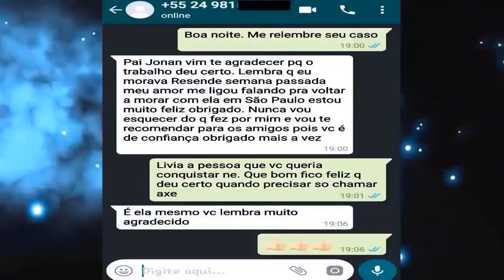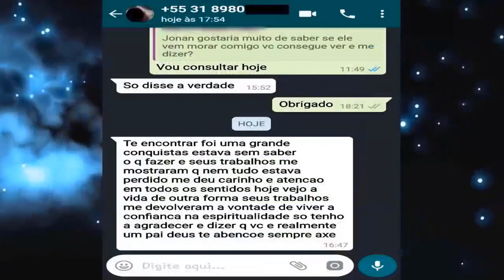Trabalho na Encruzilhada com o Zé Pilintra